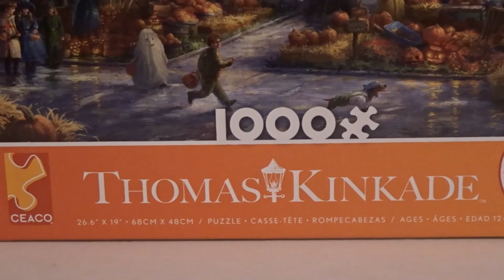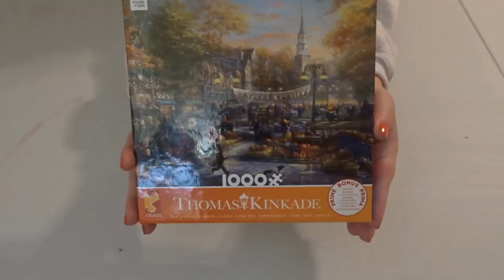THOMAS KINKADE PUMPKIN FESTIVAL JIGSAW PUZZLE TIME LAPSE | 1000 PIECES 🍂🍁🍂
Thomas Kinkade Pumpkin Festival Jigsaw Puzzle Time Lapse. 1000 pieces. This puzzle is by Ceaco. Grab your favorite cup with your favorite beverage, and enjoy a relaxing, satisfying jigsaw puzzle time lapse with soothing tunes. Jigsaw Puzzles are so wonderful to do, especially when the seasons are changing. I adore the beautiful artwork of Thomas Kinkade, and I adore you for watching or listening. Thank you for adding color to my world. Autumn is here. I wish you the best season.

Your time is precious and valuable. I appreciate you very much spending some of your time to watch my channel. ❤️